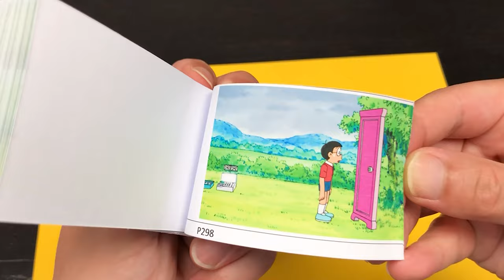Shizuka's open air bathroom，interesting plot // Doraemon Cartoon Flipbook